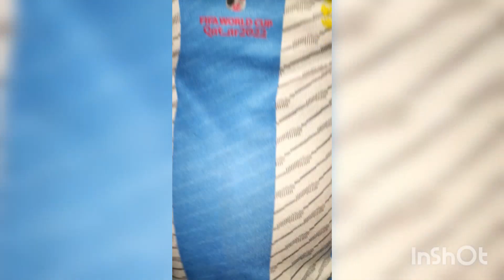আমার তোতা পাখি কত কথা বলে রে!!!! আলহামদুলিল্লাহ মাশাল্লাহ